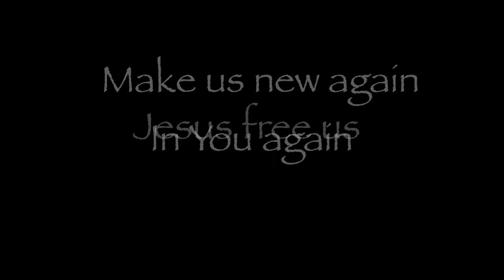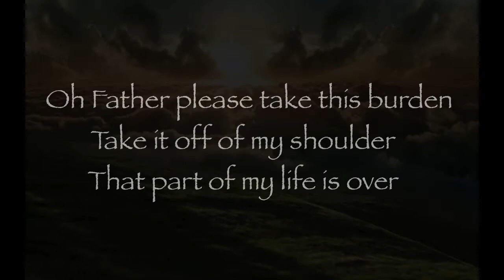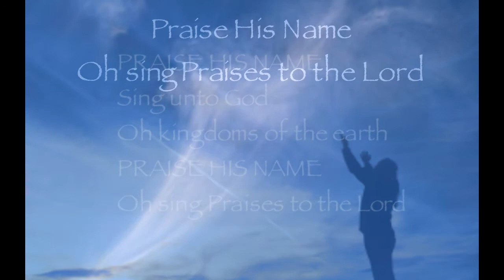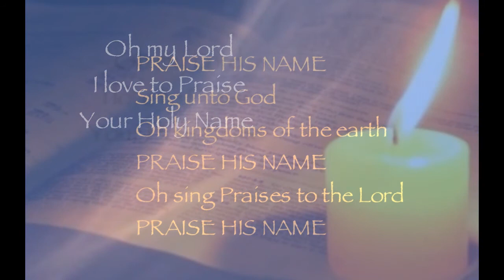Jesus Heal Us - Ryche Chlanda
Jesus Heal Us take our fear away make us new again In You again
Jesus free us break these chains within and teach us forgiveness as You forgive us
Praise His name oh sing Praises to the Lord